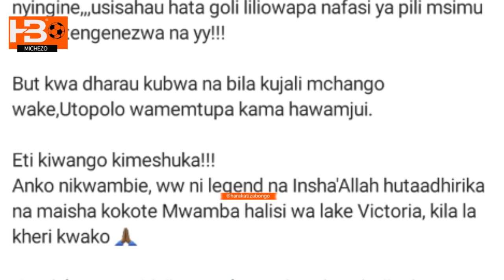Haji Manara Utopolo yamtema Ngasa hiyo ni dharau kubwa sana kama hawamjui